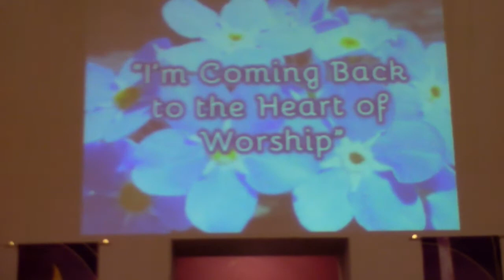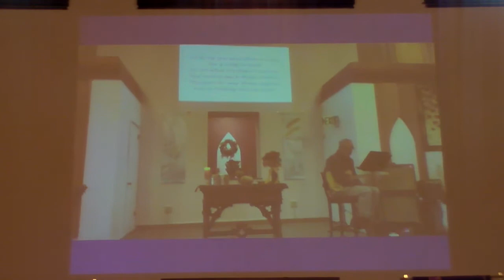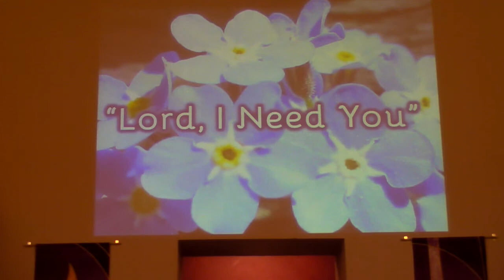May 10, Worship Pt. 1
Interim, Pastor Gene Hill's last Sunday with us.  Music: "Be Thou My Vision" Carter and Norman Rosewynde Flute and Harp Duo , " I'm Coming Back to the Heart of Worship"  cover